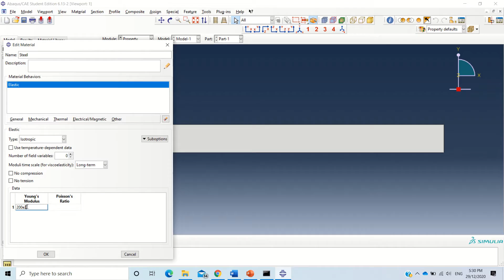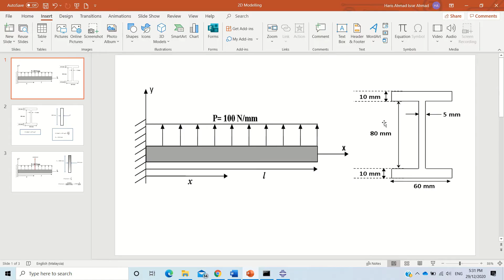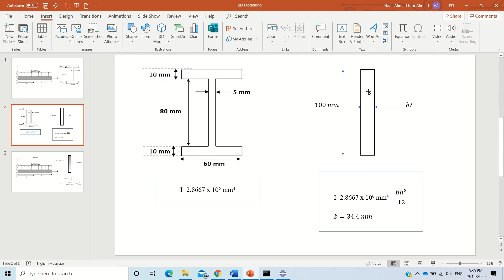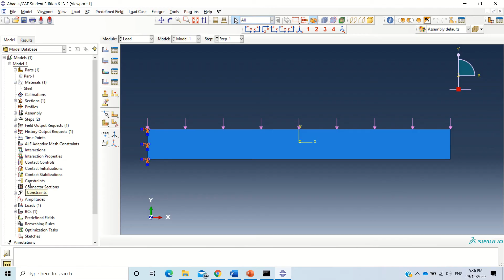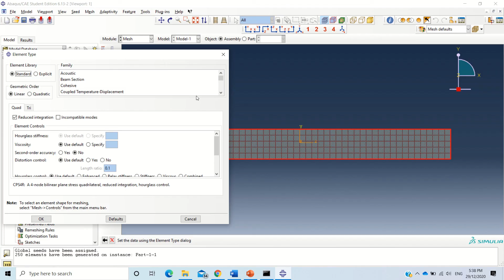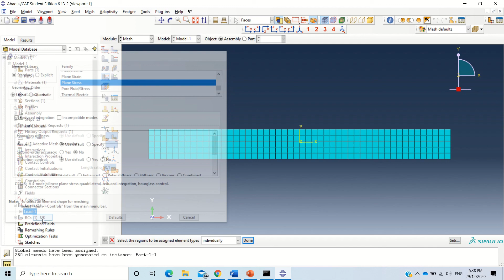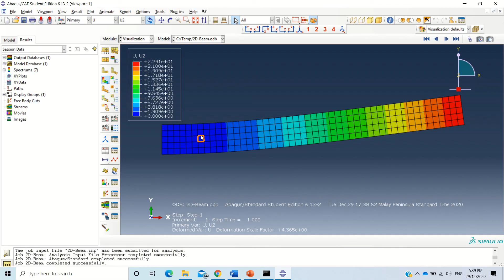ABAQUS#: 2D I-Beam Modelling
2D Modelling on I-Beam loaded with the uniform distributed load.
Correction: I=2.6533 x 10^6 mm^4.
t = 31.84 mm